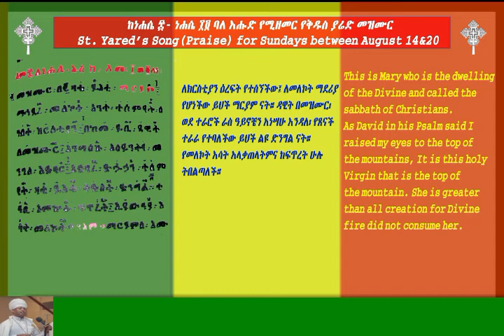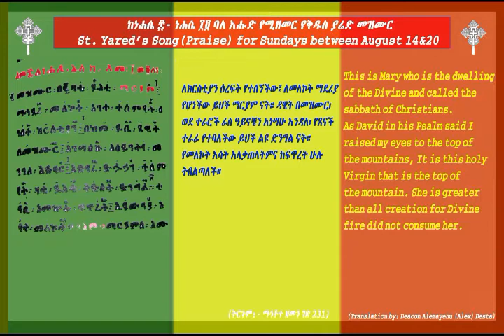ዛቲ ይእቲ - ከነሐሴ 8 እስከ 14 ባለ እሑድ የሚዘመር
የቅዱስ ያሬድ መዝሙር ከነሐሴ  ፰ እስከ ፲፬ ባለ እሑድ የሚዘመር - በሊቀ ጠበብት ተክሌ ሲራክ